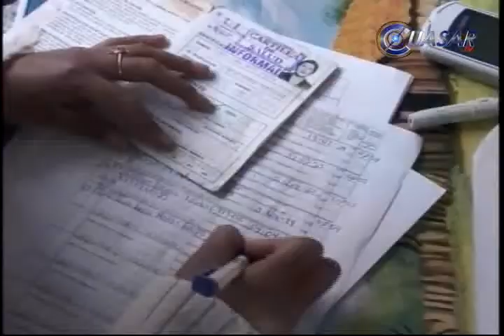Destinará ISSSTE 2 mil mdp para acciones de salud en Michoacán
Una derrama económica de 2 mil 191 millones de pesos destinará el ISSSTE en aplicar el plan estratégico de cinco ejes para Michoacán en este 2014...